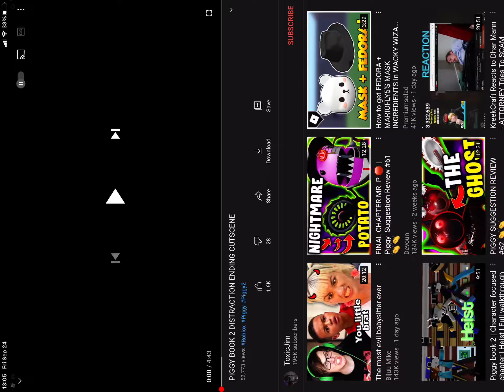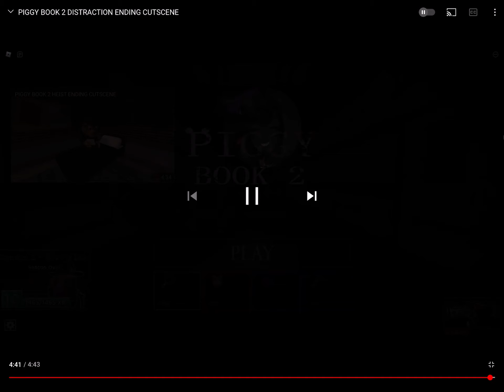“It’s just a distraction” | Roblox Piggy: Book 2 Distraction (Intro + Ending)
Damn that black-hand creature is somethin’